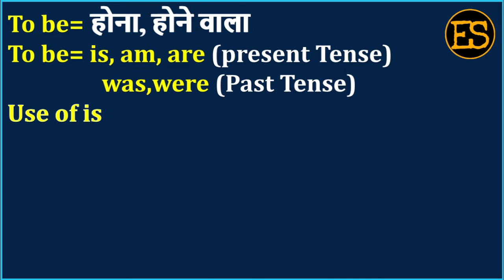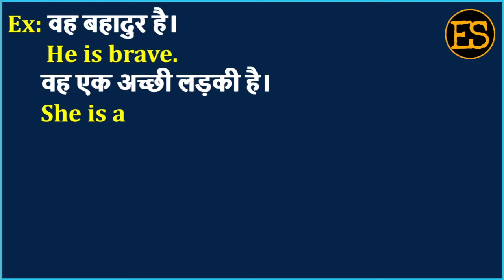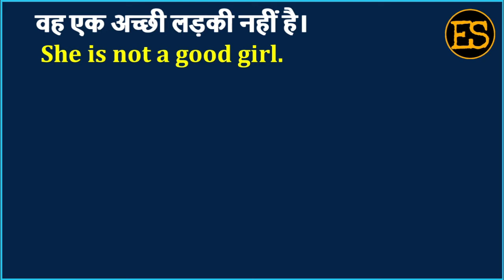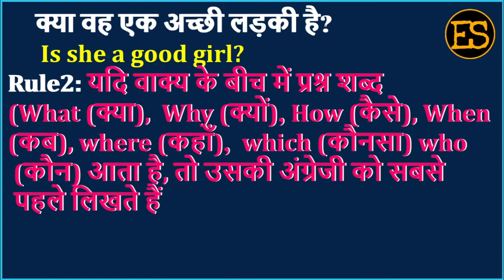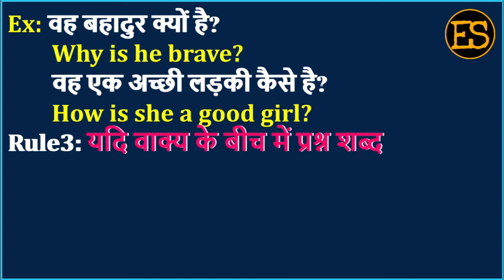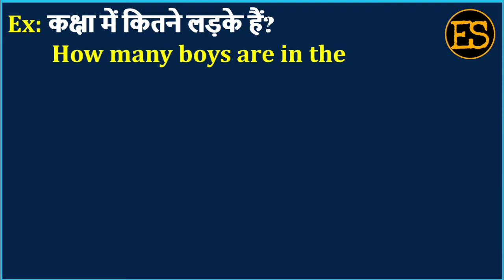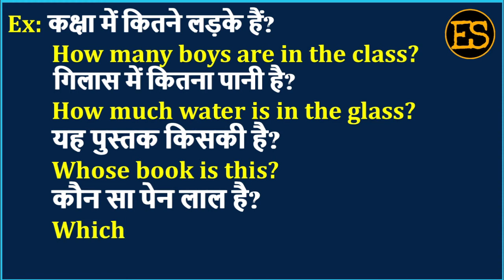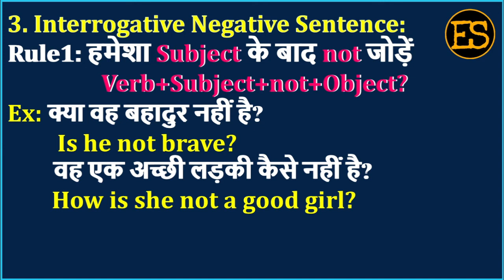Use Of is, am, are | is, am, are uses | is, am, are translation uses | Spoken English Class Day5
Use Of is, am, are | is, am, are uses | is, am, are translation uses | Spoken English Class

तो आइये सीखते है is, am, are  को इस वीडियो से।

1) English for all Competitive EXAMS
 2) Spoken English for Interviews
 3) Basic English Speaking
 4) Remove Fear to Speak English